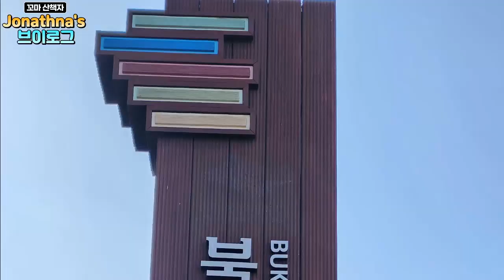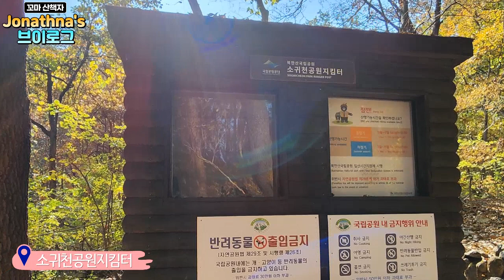[꼬마산책자🐧Jonathan's Vlog] 북한산의 가을🍂단풍🍁나들이편🥮